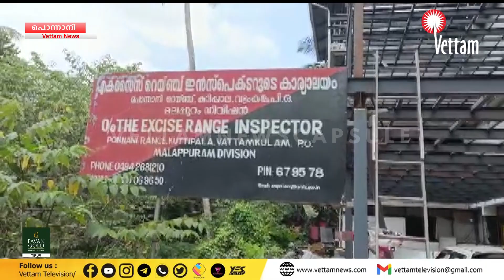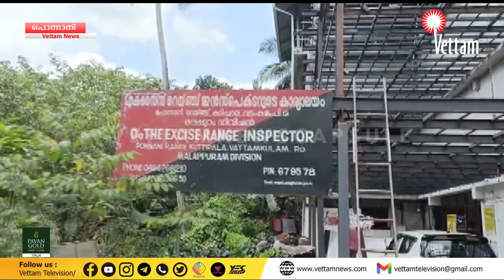അഞ്ചുലക്ഷം രൂപ വിലവരുന്ന ന്യൂ ജൻ മയക്കുമരുന്നുമായി മൂന്നു പേർ എക്‌സൈസിന്റെ പിടിയിൽ